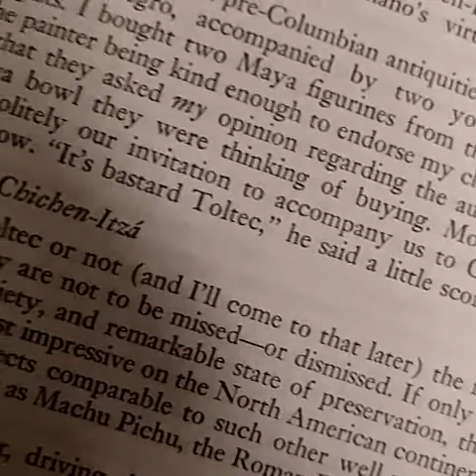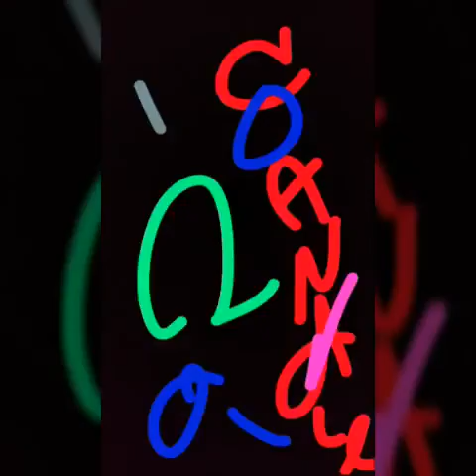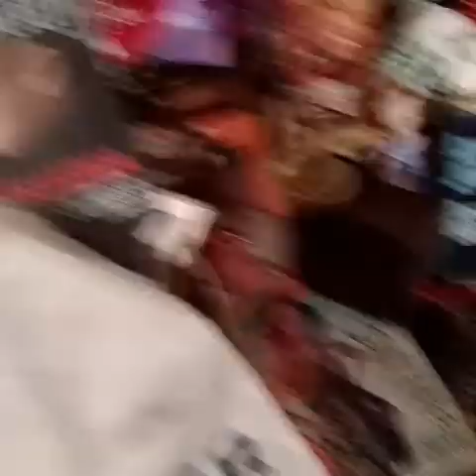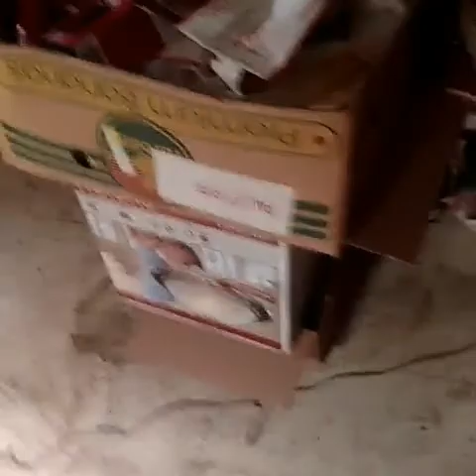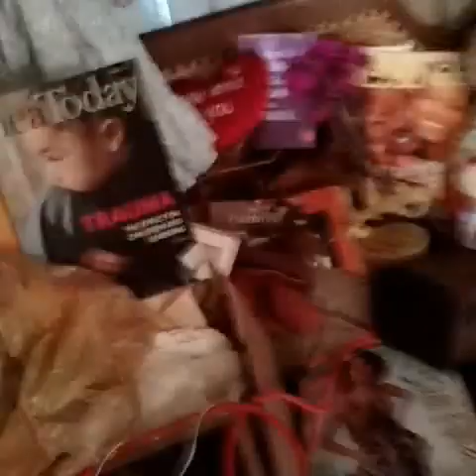DRAMATIC COFFEE DRAG-ON